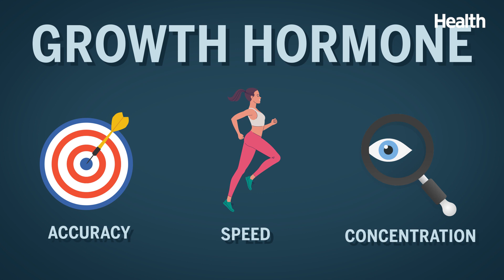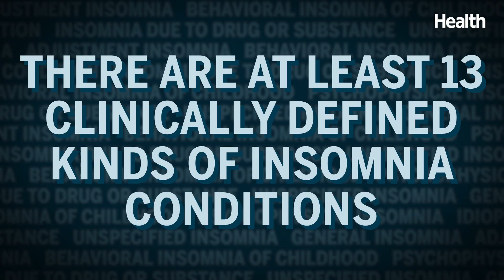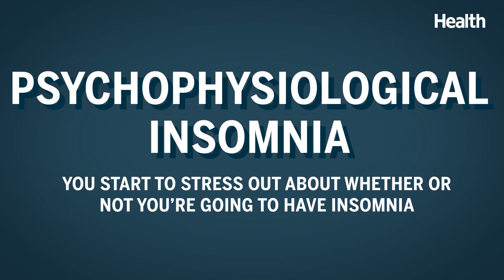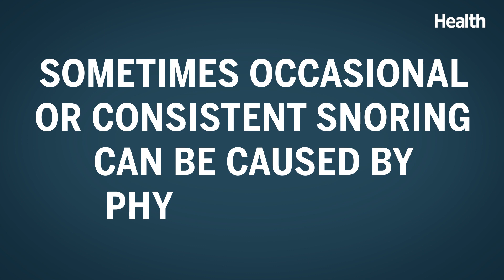Ways to Treat Insomnia | Deep Dives | Health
Are you really getting a good night’s sleep? It’s everyone’s burning question. And for a valid reason since one in three adults are not. Our resident experts are here to answer all of your burning questions and share pro tips for quality sleep–from the best sleeping positions for your health needs to the best bedtime rituals to help you relax. Ever wonder whether your snoring could be sleep apnea? Or if your insomnia warrants a trip to a specialist? Find out everything you need to know and more on this episode of Deep Dives.

0:00 Introduction
0:18 The Brain & Sleep
1:16 Daylight Saving Time
1:57 Sleep Deprivation
2:18 Caffeine
2:42 How To Get Quality Sleep
4:32 Insomnia
5:11 Types of Insomnia
7:13 How To Treat Insomnia
7:52 Sleep Apnea
9:27 Snoring
10:16 How To Stop Snoring
11:28 Sleeping Positions
12:15 Getting a Better Night’s Sleep
13:34 A Glass of Red Wine?